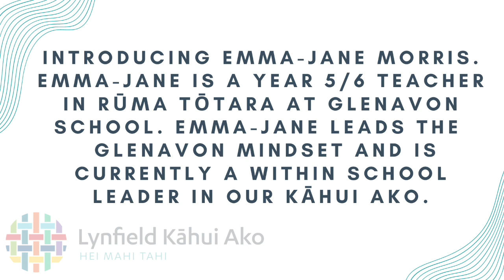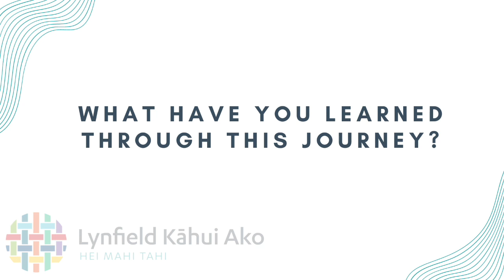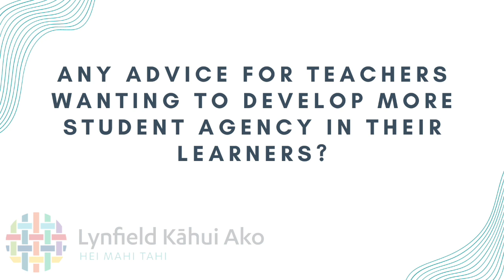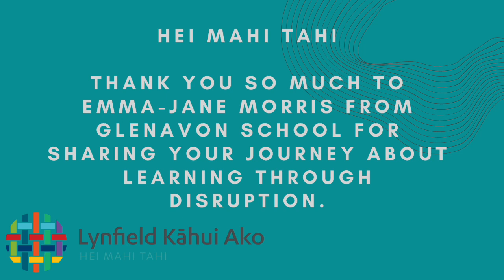TŌ TĀTOU KŌRERO - Our Stories. Ep. 3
Tō tātou kōrero - Our stories

In this episode we chat to Emma-Jane Morris, an inspirational teacher at Glenavon School about the lessons that have come out of disruption. In this short video Emma-Jane talks through how she has created more agentic learners and how allowing her students choice has led to higher levels of engagement.